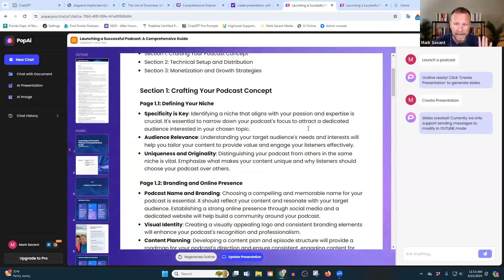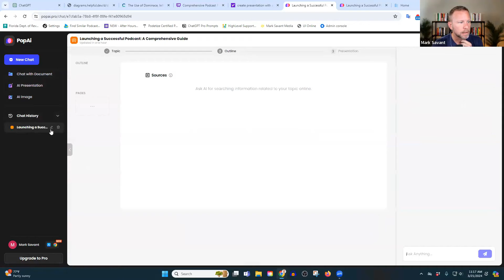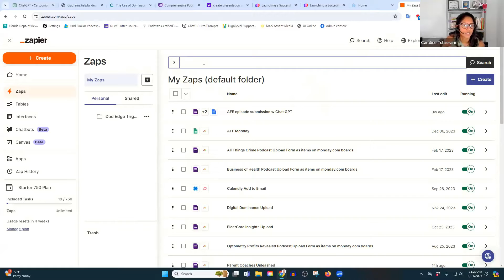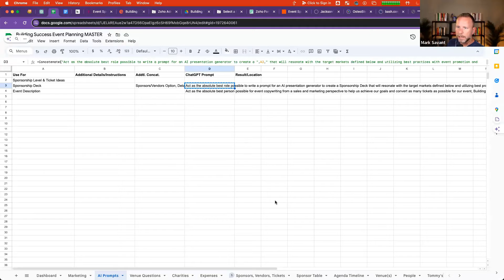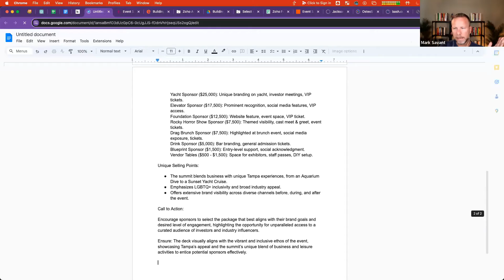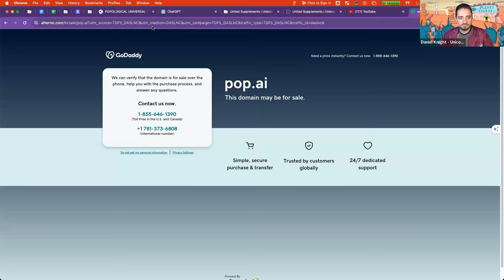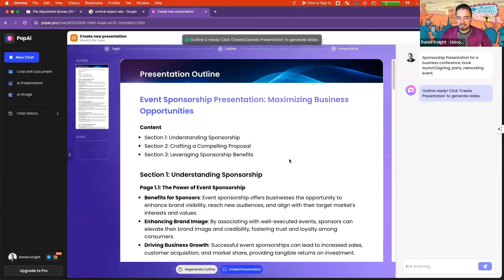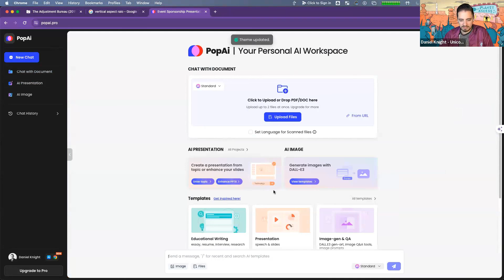Create an AI Slideshow Instantly - PopAI vs Beautiful.ai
Want to create presentation slides instantly?

With AI you can design a beautiful slideshow in just moments.

In this video, we discuss the pros and cons, benefits of AI , and how to use 2 of the most popular slideshow generators on the market.